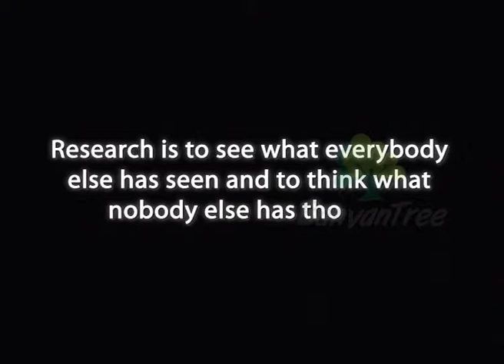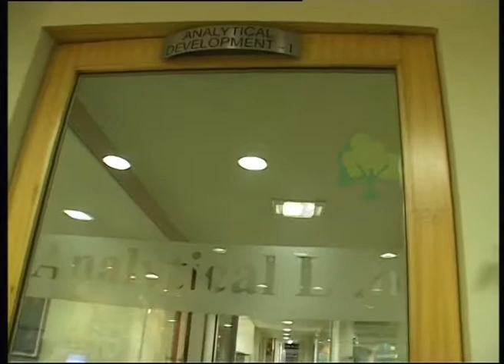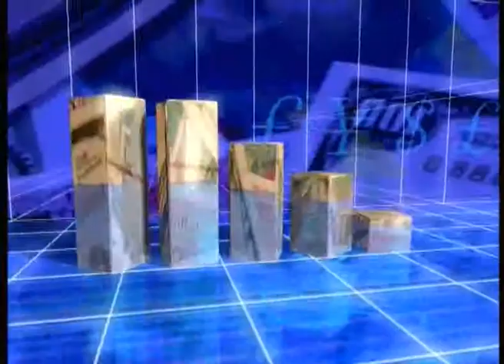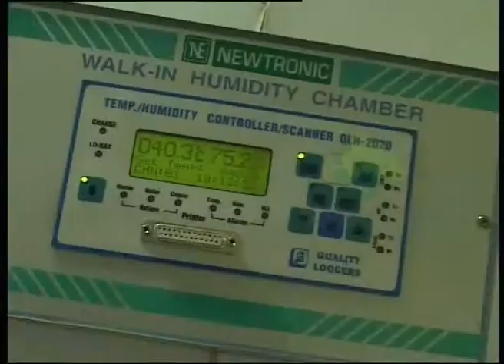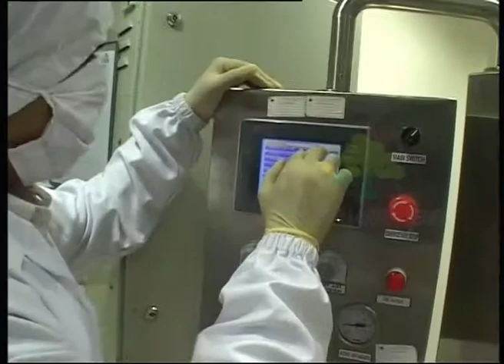Astron Research Ltd.